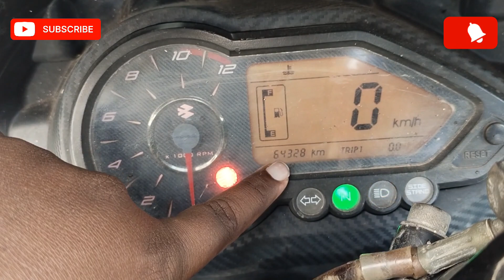బజాజ్ Pulsar 220 అమ్మబడును Sold out 9705386584 WhatsApp Only